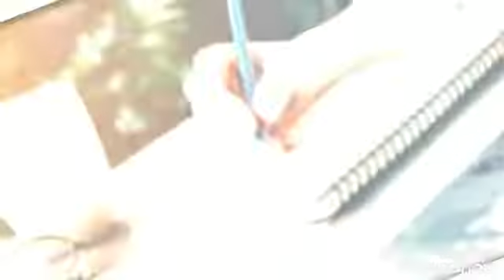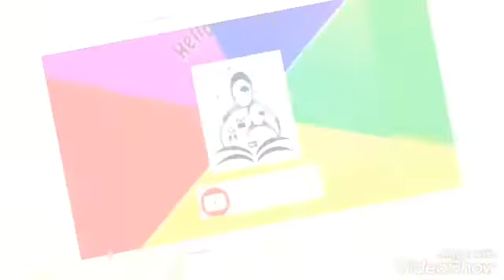தனிமையில் ஒரு பயணம்💕🌹💕by JPR💕🌹💕